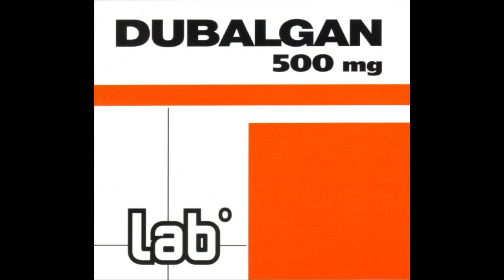Rien Passe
Lab° - Dubalgan 500 mg (1999)